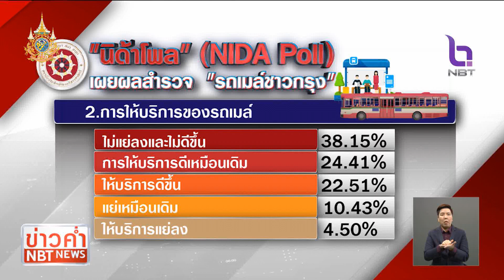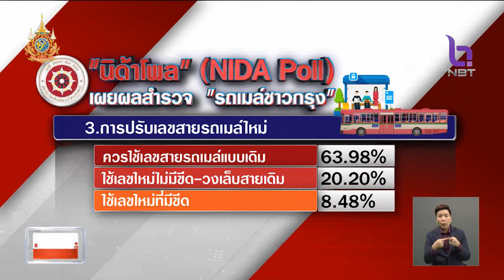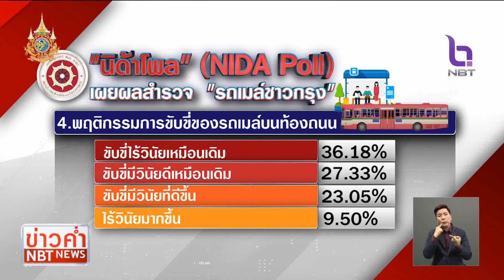นิด้าโพลสำรวจ "รถเมล์ชาวกรุง" 63.98% อยากให้ใช้เลขรถแบบเดิม ข่าวค่ำ วันที่ 11 กุมภาพันธ์ 2567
ผ่านมากว่า 1 เดือน ที่ ขสมก. ทยอยปรับเปลี่ยนสายรถเมล์ใหม่  ให้เป็นเส้นทางปฏิรูปตามคำสั่งของกรมการขนส่งทางบก แม้ว่าจะยังวงเล็บสายเดิมป้องกันการสับสน  แต่จนถึงขณะนี้ผู้ใช้บริการบางส่วนก็ยังไม่ชินอยากให้กลับไปใช้หมายเลขเดิม  ส่วนการให้บริการนั้นก็ไม่ได้ดีขึ้น แต่ก็ไม่ได้แย่ลง